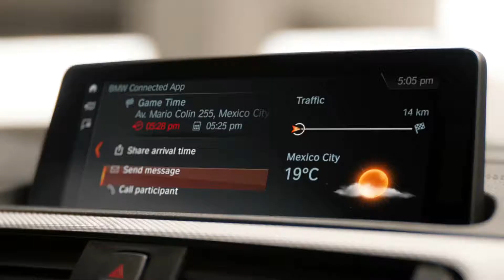Top 10 Information || BMW 1 Series 5-door CAR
Discription : This Is SB Channal Videos Are Taken From Official Web Site .BMW 1 Series 5-door CAR Is The World Famous car In World . In My Channel  Video Is Taking  From Official  Site .4 Weeler Cars .There
Exploring New Paths Sometimes Calls For A Break With Tradition And Thinking In Entirely New Directions. In BMW i Visions, This Aspiration Takes On Specific Shapes. Visionary Ideas And Innovative Technologies Become Visible For The First Time. As A Result, The Mobile Future Becomes A Little More Tangible. Every BMW i Vision Not Only Provides A View For Further Development Work – It Also Supplies The Stimulus And Source Of Inspiration For The Emission-Free, Sustainable Mobility Of Tomorrow.